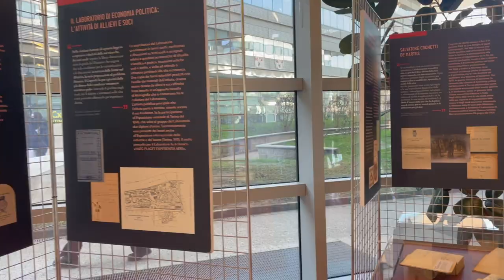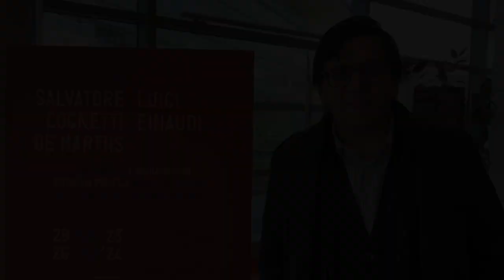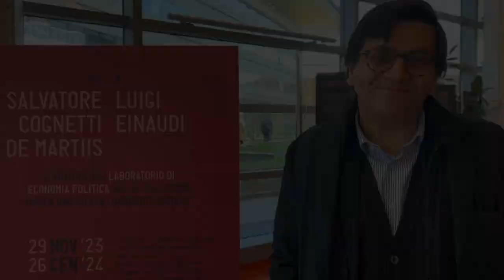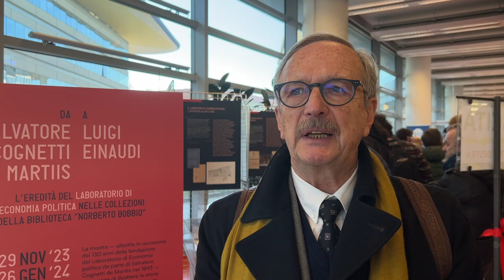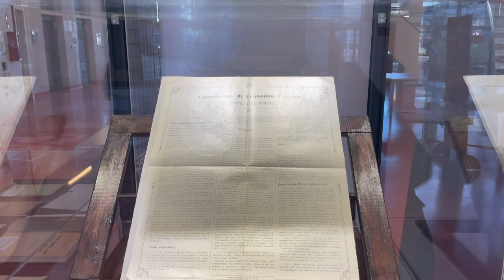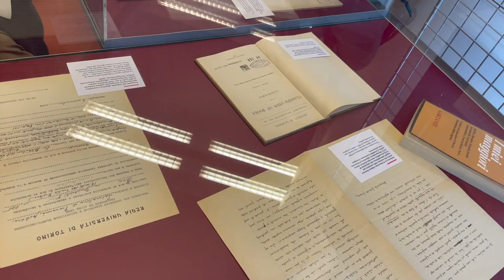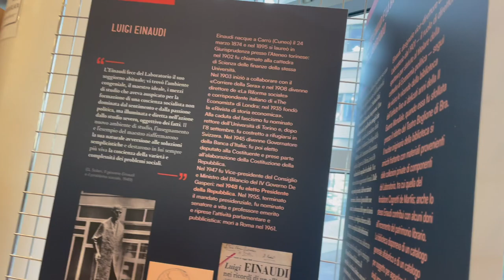I 130 anni del Laboratorio di Economia Politica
29 novembre 2023: il Dipartimento di Economia e Statistica celebra i 130 anni del Laboratorio di Economia Politica con un doppio evento:
- l’ottava edizione dell'"Einaudi Lecture", con la lezione di Maurizio Franzini (Sapienza Università di Roma) dal titolo Merito e accettabilità della disuguaglianza economica contemporanea; e
- l'inaugurazione, presso la Biblioteca Norberto Bobbio, della mostra "Da Salvatore Cognetti de Martiis a Luigi Einaudi. L'eredità del Laboratorio di Economia politica nelle collezioni della Biblioteca Norberto Bobbio".

Interventi: Maurizio Franzini, Egidio Dansero, Paolo Cognetti, Elisabetta Ottoz, Edoardo Tortarolo, Roberto Marchionatti, Bruno Segre

Interviste realizzate da Ginevra Zolli, riprese di Ginevra Zolli e Veronica Castiglione

Il Fondo del Laboratorio di Economia Politica "S. Cognetti De Martiis" presso la Biblioteca Norberto Bobbio